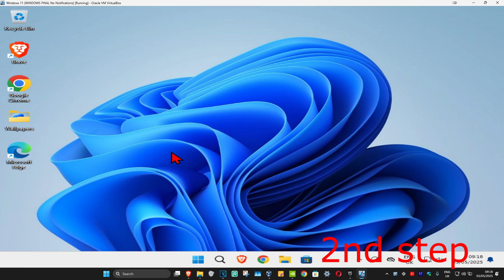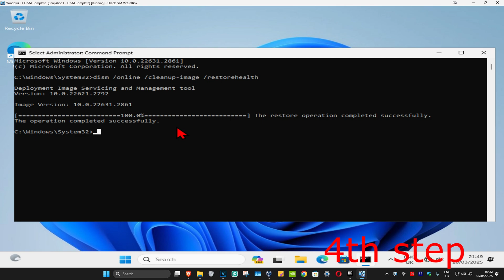How To Fix Services error 1058 The service cannot be started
In this tutorial, I'll guide you through the steps to resolve the "System Error 1058 Has Occurred, the Service Cannot Be Started" issue. This error usually happens when a service is disabled or misconfigured in Windows, preventing it from running correctly.

Issues addressed in this tutorial:

Enabling or fixing the service to resolve Error 1058
Checking the service configuration in the Services window
Modifying startup settings for specific services
Repairing system files with built-in tools like SFC and DISM
the service cannot be started either because it is disabled or because it has no enabled devices
the service cannot be started either because it has no enabled devices associated with it
the service cannot be started either because it is disabled
the service cannot be started either because it is disabled or because it has no enabled devices fix,
the service cannot be started either because
the service cannot be started the handle is invalid
the service cannot be started in safe mode
the service cannot be started either because it is disabled windows 11
the service cannot be started either
how to fix error 1058 the service cannot be started
how to fix the service cannot be started either because it is disabled
error 1058 the service cannot be started windows 11 update

This works on Windows 11, Windows 10, PC, Desktop & Laptop.